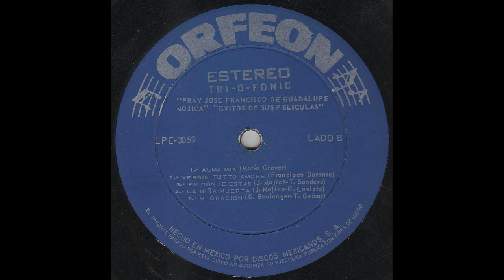Fray José Francisco de Guadalupe Mojica interpreta éxitos de sus películas -LP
“FRAY JOSE FRANCISCO DE GUADALUPE MOJICA”
“EXITOS DE SUS PELICULAS”

Lado A
1.- MADRE MIA (J. Sancho Marraco)
2.- JURAME (María Grever)
3.- LUNA PALIDA (F. Knitht-Logan)
4.- GRACIA PLENA (M. Talavera)
5.- EL ARBOLITO (Arr. de Sabat)

Lado B
1.- ALMA MIA (María Grever)
2.- VERGIN TUTTO AMORE (Francisco Durante)
3.- EN DONDE ESTAS (J. Mojica-T. Sanders)
4.- LA NIÑA MUERTA (J. Mojica-R. Lavista)
5.- MI ORACION (G. Boulanger-T. Guízar )